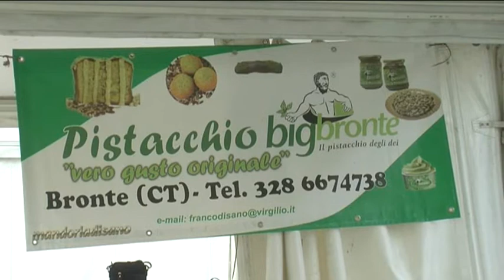Mascali. Si è aperta la manifestazione Divinus